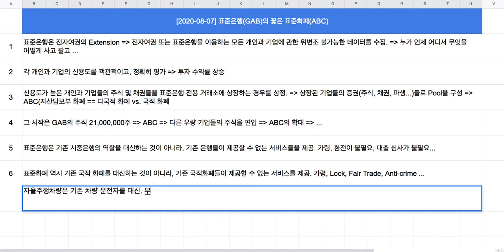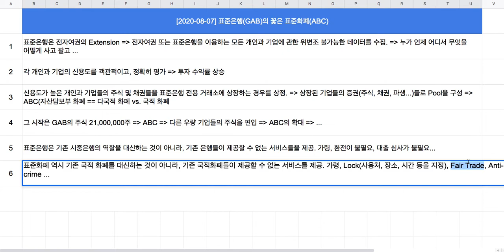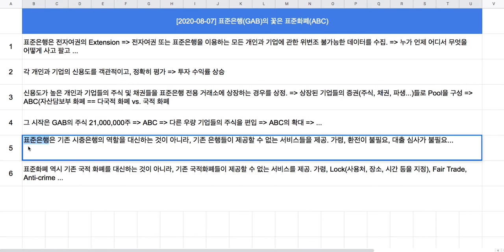[2020-08-07] 표준은행(GAB)의 꽃, 표준화폐(ABC)